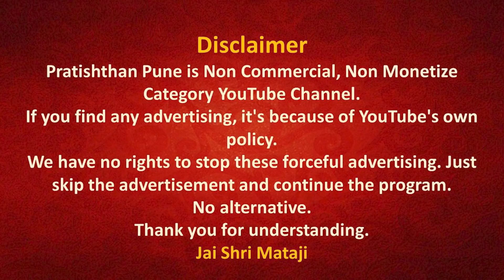9 Feb 2022 | Early Morning Meditation | Sahajayoga | 04 AM IST | Pratishthan Pune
मॉर्निंग मेडिटेशन प्रतिष्ठान  पुणे से 9 Feb 2022 को सुबह 04 बजे लाईव्ह प्रसारण इस लिंक पर होगा |

( 9 Feb 2022 | 04 AM)

Talk to Sahaja Yogis: Learn to love yourself, New Delhi, India